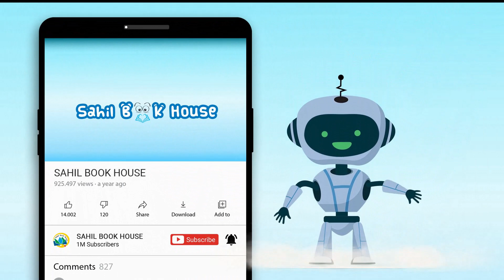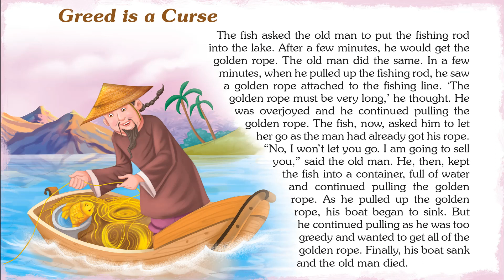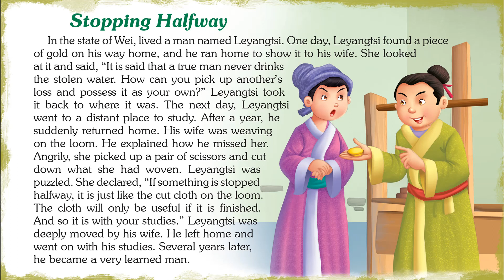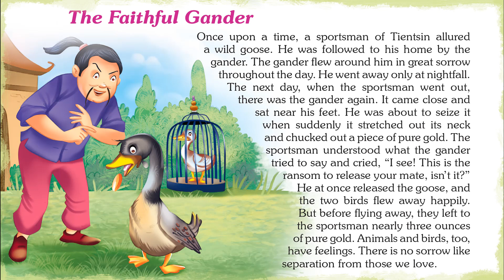Wonderful Tales from China - Short Stories for Kids in English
Introducing Short Stories for Kids in English "Wonderful Tales from China" which you and your Kid will love watching.